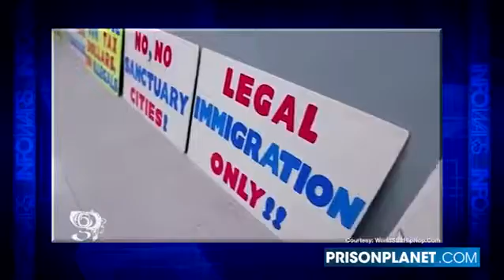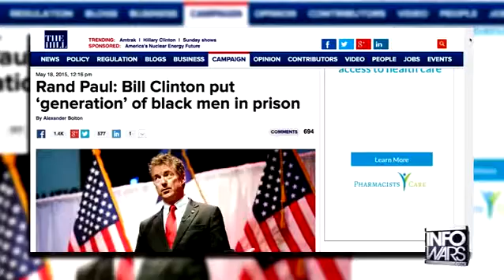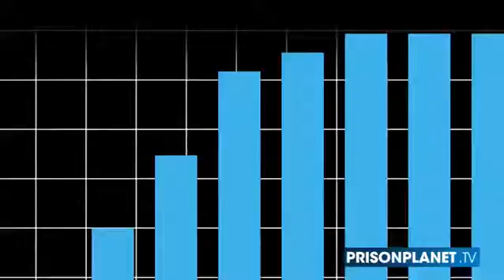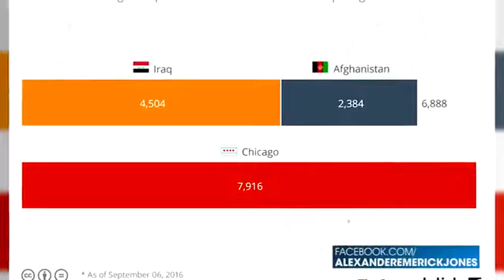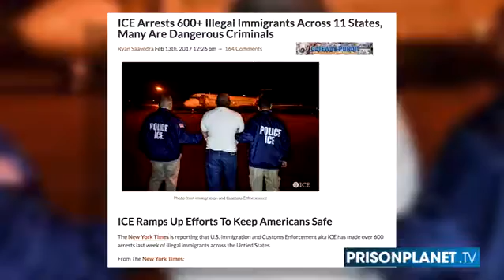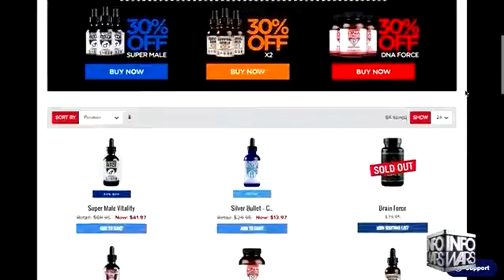How Obama Helped Illegals Steal Jobs From Black Americans